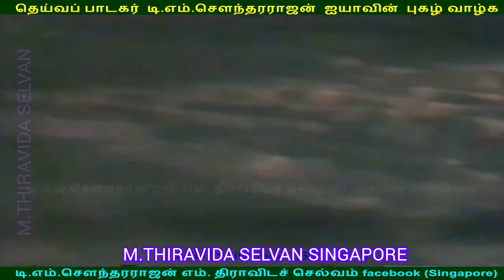இலங்கையில் 1980 டிஎம்எஸ் ஐயா பாடியது M THIRAVIDA SELVAN SINGAPORE TMS FANS SONG 2